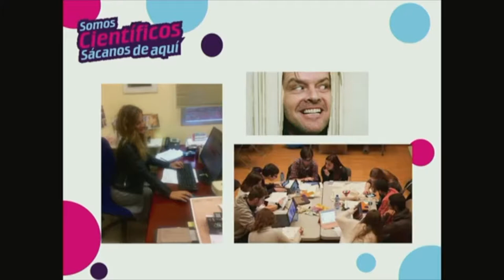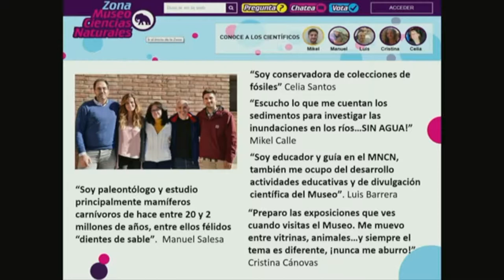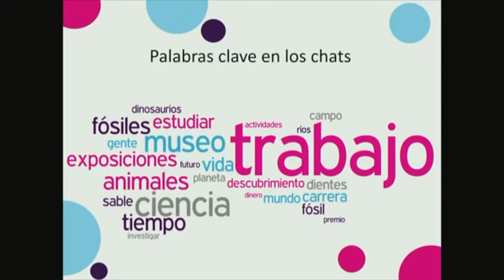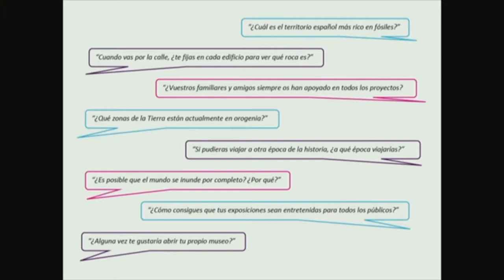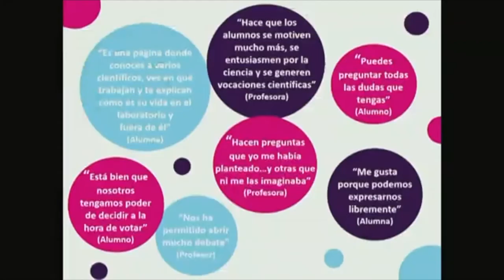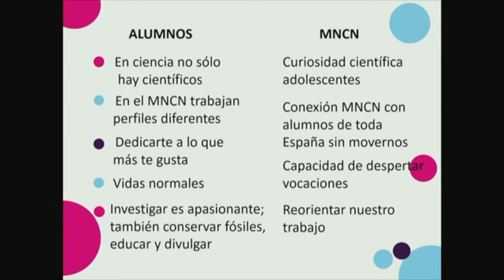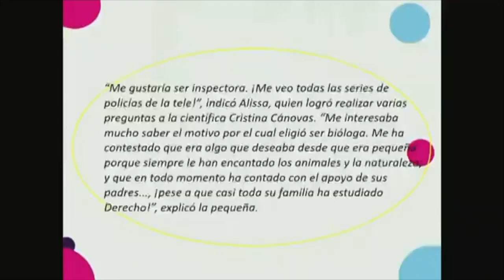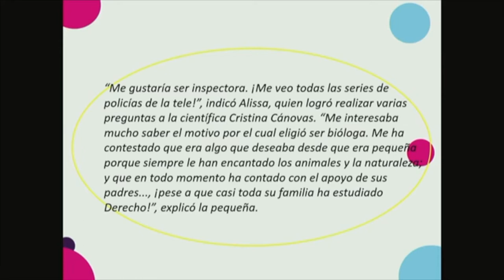Un museo que participa | Cristina Cánovas | Museo Nacional de Ciencias Naturales MNCN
Diez minutos de gloria I